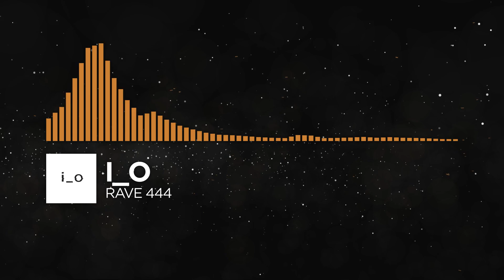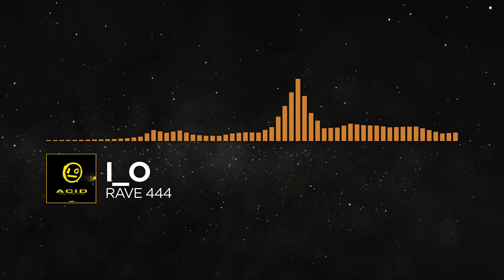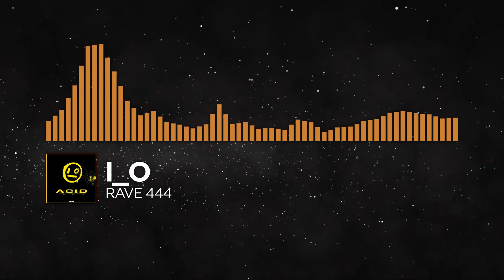[Techno] - i_o - Rave 444 [Monstercat Remake]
heh. get it? rave 444? 444th promo? ill show myself out

Catalog Number: P444

Genre

Keywords I stole from a Vegas/Adobe crack video that definitely aren't here for clickbait purposes: